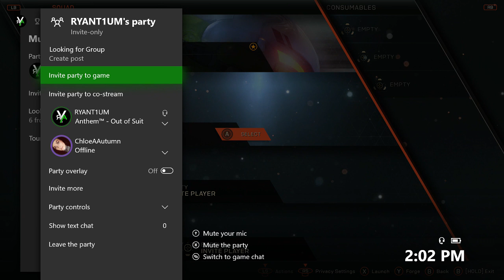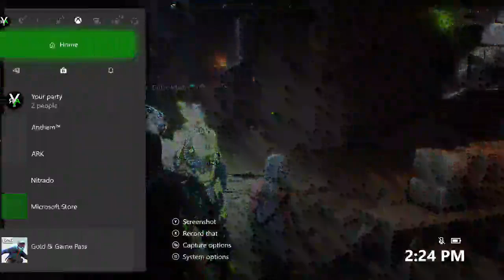Legendary Missions and Contracts!- Xbox Anthem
STREAMING LIVE Over on YouTube and Twitch!! Come and check it out! Variety streams Monday through Friday at 2 PM EST!!  It's all here with RYANT1UM!!

***Upload Schedule:
New videos Monday, Wednesday, Friday, Saturday and Sunday at 12 PM EST
Livestreams Monday thru Friday at 2 PM EST

Audio captured with a Blue Yeti microphone and video with El Gato HD60

***Come and Join me on Discord!!